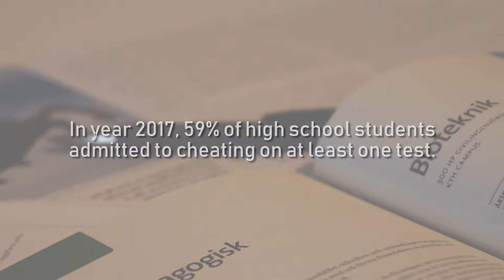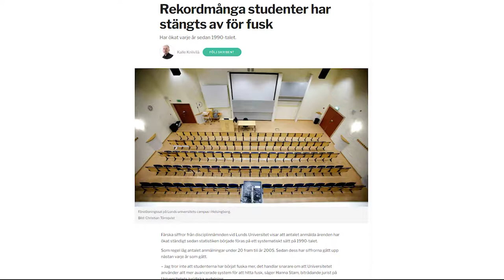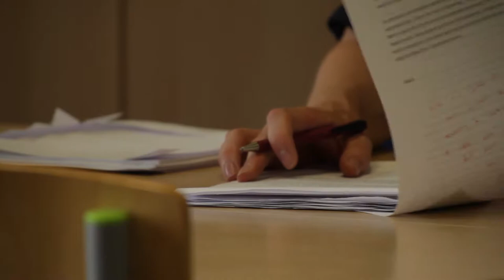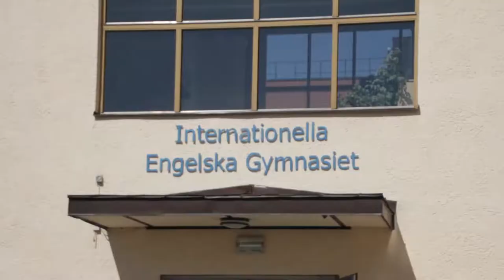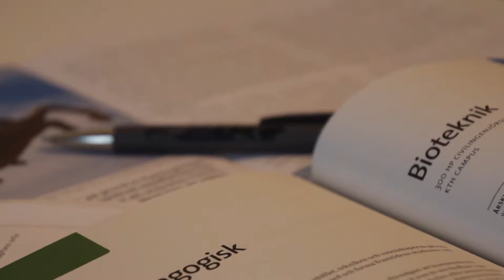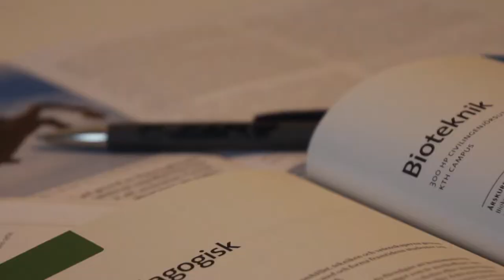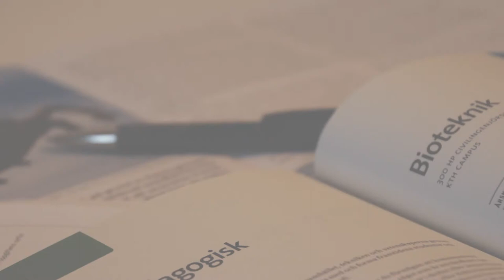MERIT: fraus - A documentary about cheating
This is a documentary about the causes and consequences of cheating in education. It is for a school project. Hope you enjoy!

This video is edited by Adobe Premiere Pro CC 2017.